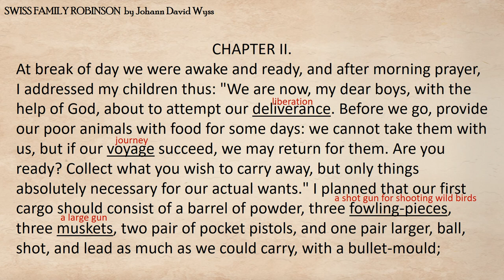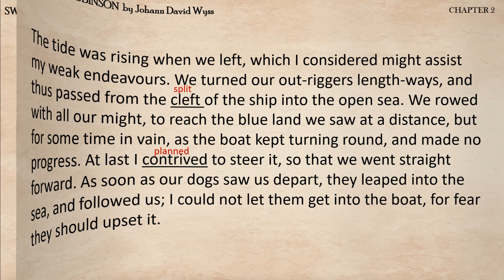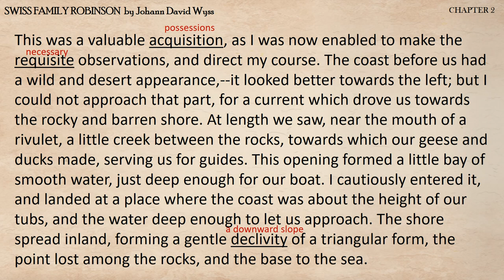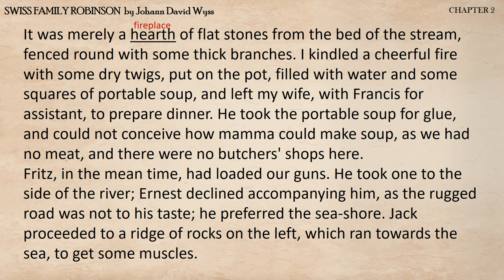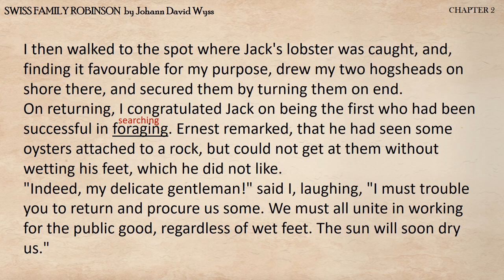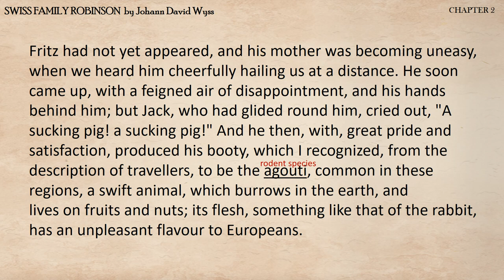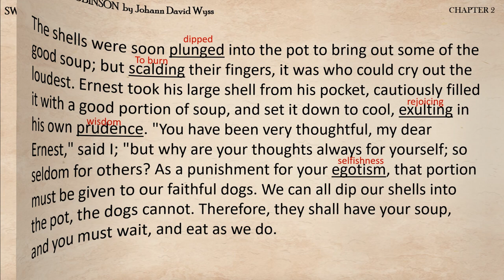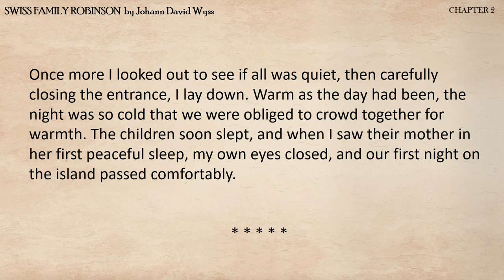swiss family robinson | swiss family robinson chapter 2 | by Johann David Wyss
This video is about swiss family robinson, chapter 2, written by Johann David Wyss. It is an audiobook adventure drama.  For free lessons, worksheets and more learning videos

SWISS FAMILY ROBINSON  by Johann David Wyss
CHAPTER II.
At break of day we were awake and ready, and after morning prayer, I addressed my children thus: "We are now, my dear boys, with the help of God, about to attempt our deliverance. Before we go, provide our poor animals with food for some days: we cannot take them with us, but if our voyage succeed, we may return for them. Are you ready? Collect what you wish to carry away, but only things absolutely necessary for our actual wants." I planned that our first cargo should consist of a barrel of powder, three fowling-pieces, three muskets, two pair of pocket pistols, and one pair larger, ball, shot, and lead as much as we could carry, with a bullet-mould;
and I wished each of my sons, as well as their mother, should have a complete game-bag, of which there were several in the officers' cabins. We then set apart a box of portable soup, another of biscuit, an iron pot, a fishing-rod, a chest of nails, and one of carpenter's tools, also some sailcloth to make a tent. In fact my boys collected so many things, we were compelled to leave some behind, though I exchanged all the useless ballast for necessaries.

When all was ready, we implored the blessing of God on our undertaking, and prepared to embark in our tubs. At this moment the cocks crowed a sort of reproachful farewell to us; we had forgotten them; I immediately proposed to take our poultry with us, geese, ducks, fowls and pigeons, for, as I observed to my wife, if we could not feed them, they would, at any rate, feed us. We placed our ten hens and two cocks in a covered tub; the rest we set at liberty, hoping the geese and ducks might reach the shore by water, and the pigeons by flight.

We waited a little for my wife, who came loaded with a large bag, which she threw into the tub that contained her youngest son.
I concluded it was intended to steady him, or for a seat, and made no observation on it. Here follows the order of our embarkation.

In the first division, sat the tender mother, the faithful and pious wife. In the second, our amiable little Francis, six years old, and of a sweet disposition. In the third, Fritz, our eldest, fourteen or fifteen years old, a curly-headed, clever, intelligent and lively youth.

In the fourth, the powder-cask, with the fowls and the sailcloth.
Our provisions filled the fifth. In the sixth, our heedless Jack, ten years old, enterprising, bold, and useful. In the seventh, Ernest, twelve years of age, well-informed and rational, but somewhat selfish and indolent. In the eighth, myself, an anxious father, charged with the important duty of guiding the vessel to save my dear family. Each of us had some useful tools beside us; each held an oar, and had a swimming apparatus at hand, in case we were unfortunatelyupset.